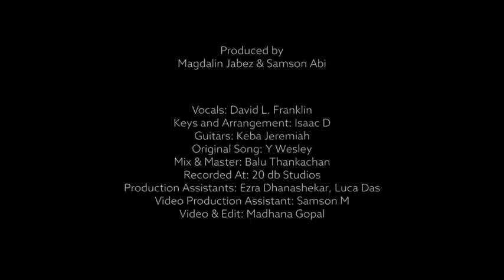tamil Christian song devakumara devakumara